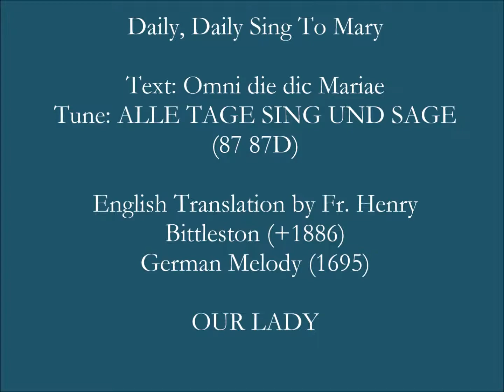Daily Daily Sing To Mary